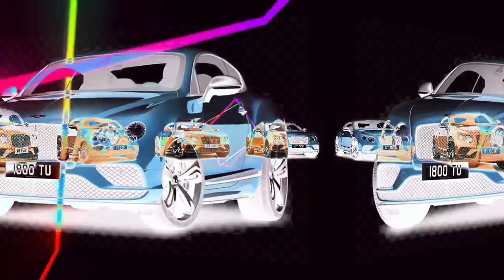Bentley Mulliner Luxury Car Music by Motor Lewat part 8